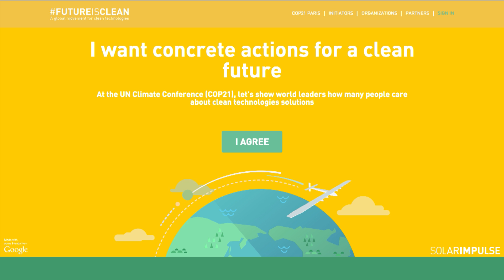Solar Impulse LIVE - Aborted takeoff pre-flight update II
Solar Impulse is still debating about taking off for Hawaii. Bertrand Piccard explains that there are many uncertainties as this is a 5 day flight. It's more confortable to cancel the flight, the Solar Team doesn't have everything under control, however today we accepted the risks, and took the decision to go. This is by far the most difficult decision the team had to make since the beginning of the mission.